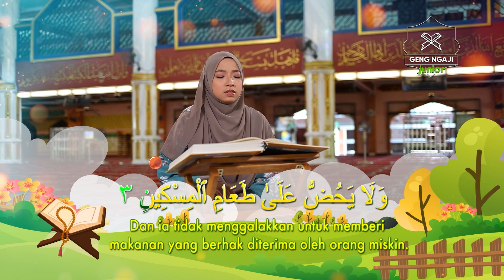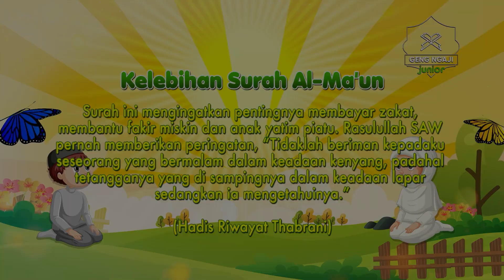Geng Ngaji Junior | Surah Lazim | Al-Ma'un bersama Nor Farhatul Fairuzah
Jom ajak kawan-kawan korang mengaji surah lazim bersama Nor Farhatul Fairuzah, Johan Qariah sempena Majlis Tilawah & Menghafaz Al-Quran Peringkat Antarabangsa (MTHQA) ke-61!